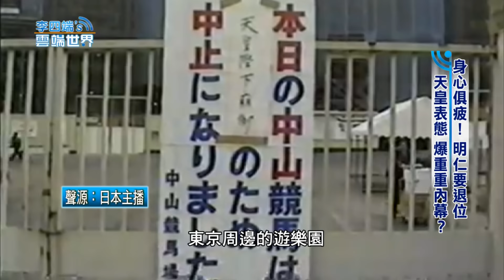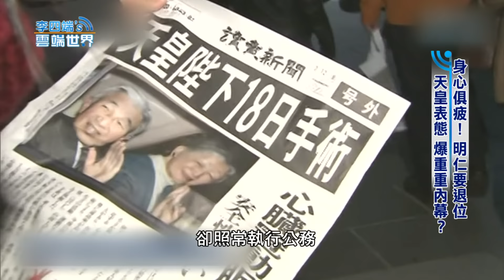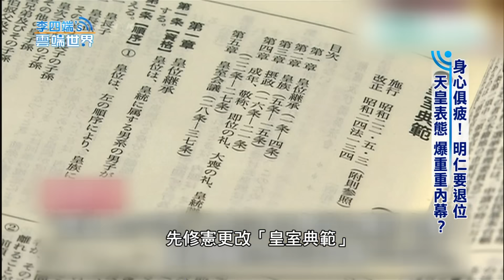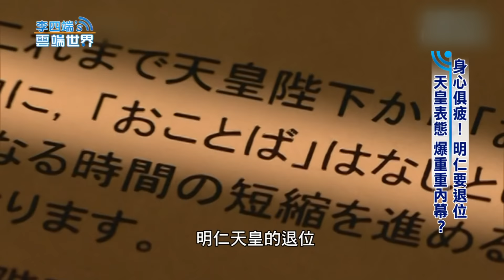【李四端的雲端世界】2016/08/13 第224集 身心俱疲！ 明仁要退位 天皇表態 爆重重內幕？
身心俱疲！ 明仁要退位 天皇表態 爆重重內幕？